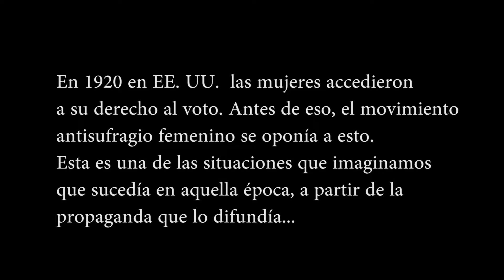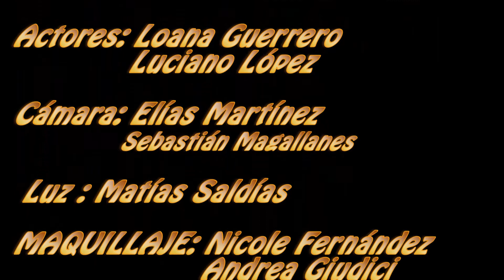VOTO PARA LAS MUJERES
En este video imaginamos cómo sería la situación en la época en que las mujeres comenzaron a reclamar su derecho al voto.

¿Cómo reaccionaría hoy la gente luego de tantos años de cambio?